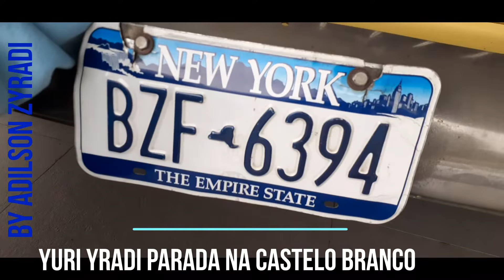Yuri Yradi na Castelo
PROGRAMA HOJE EM DIA PROGRAMA DO FARO ///RODRIGO FARO DAMARES MAURICIO BLACK MAD LIVE CANAL YOUTUBE ///DK KATIA ///LIGHT ///DJ MARCELO DONI LIMINHA///NEYMAR GOLS ESPETACULARES///PROGRAMA DO RATINHO 10 OU MIL ///LOR FINESSE///MARTINHO DA VILA///MC DELLYCIA ///MARCHA PARA JESUS ;;;//MC BALEIA DO JEITO DE DEUS CLIP ;;;CONCURSO ///MIRANDA //ASTROS ///
FEIRA DE ACARI SUPER POP //LUCIANA BY NIGHT ///MC SERGINHO //SHOW AS PROIBIDAS DO FUNK ;;;ANITTA SHOW INTERNACIONAL ///BOLSONARO ...CARMEM SILVA ///CANTORA ROSANGELA BARROS ///CIDINHO E DOCA ///GNT //RENTAA//EDGAR FILHO O REPORTER SBT ..TV BAND //MANAUS URGENTE .PRESIDENTE ..ANGOLA ..FACE ..DIREITOS AUTORAIS ..BRASILIA ..TRAP ..BASE ..INSTRUMENTAL ..GROOVE ..RIO DE JANEIRO ...MUMABA BIT ...THAIDE E MANO BROW EU SOU CORRERIA ;;;PHILIPS ...BYANA ...TV RECORD ..MILENE PAVORO ...INIMIGOS DA HP ;;;;FRESNO ...MC MARTINHO ..TAILANDIA ...CAMARO ...ARROCHA ..DJ ..REMIX ...NX ZERO ..LIVE NDEE NALDINHO ...ABRAMUS ..SASSARICANDO ...MARCELO D2 ...MC FIO ..PROGRAMA DO KAKA .MC MAYARA
PAULISTA ..DATENA ...TV GLOBO ...ANA MARIA BRAGA ...ANA RICKMAM ...PRAIA ...EDIÇÃO RECORD NEWS ...BALANÇO GERAL GOTINO ...NOROESTE ..SILVIA DESIGNS ...FAT FAMILY .PASTOR EDMUNDO MEDEIROS ..IGREJA CRISTO VIVO A SALVAÇÃO DO MUNDO .IGREJA PENTECOSTAL TABERNACULO ROSA DE SAROM ..RUA PROFESSOR JOSE MINHOTO 61 OSASCO ..KM 18 ...APOSTOLA ELIANA ..MOMENTOS ...CONGRESSO FEMININO HAPPY LIFE .NOVA IGREJA ..NOVO ENDEREÇO ...FESTA ...NATAL ...VASSOURAS HUMUARAMA ABILIO DINIZ ...INGRID GUIMARAES ..ZECA PAGODINHO ..SERGIO MALLANDRO ...ALEXANDRE FROTA
ORLANDIVO .SET CHIC SHOW ..DJ OSMAR FARIAS ,PREFEITO DE PIRITUBA ZE AMERICO ..DEPUTADO DONATO ,,PIRITUBA .FERREIRINHA ...KIKO KIKO ..KIMO KIMO ...DVD EQUIPE DINAMITE ...MARLINHO ..PEDRINHO ..KONDIZILLA ,MC VANESSA ...VINICIUS ...ANIVERSARIO .CAWBOY VIADO .DEE JAY ADILSON ..STUDIO ZYRADI ,,,,SILVIA FERREIRA ..APOSTOLO JUCIMARIO
FELIPE NETO BARATINHA ;;;MC DOPURADO //MC DOURADO PANCADAO //PAREDAO ///MC PIRATA ///NINJA DO FUNK ///PODEROSAS DO FUNK ..MC TIOZINHO ,,,DANÇA DA MINHOCA